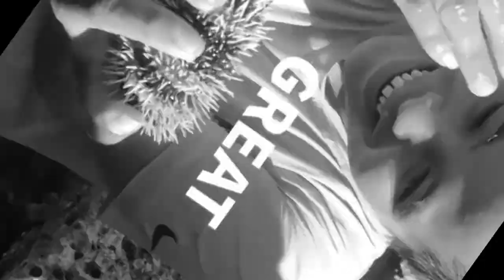Harvesting banana and Rootcrops/Gabi at home | Buhay probinsya | Jash Embay